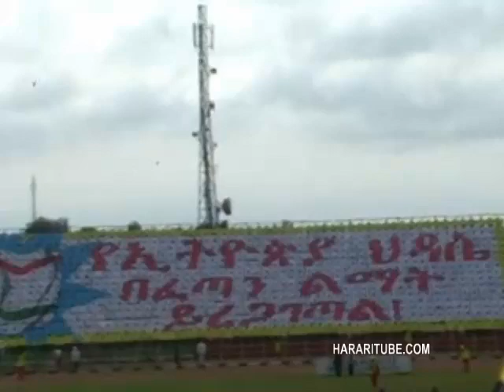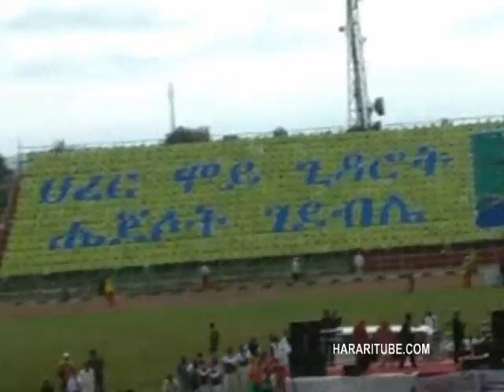Harari Day video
By Hararitube.com